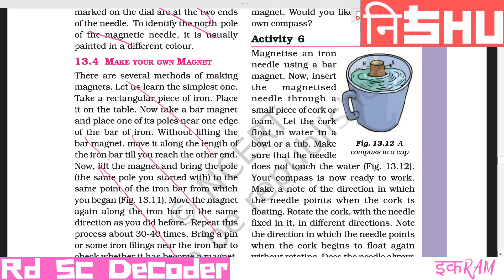Lec-7 | Fun With Magnets | Ncert | Science | Chapter 13 | Class 6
✔️Class: 6TH
✔️Course Name: NISHU
✔️Subject: SCIENCE
✔️Chapter: FUN WITH MAGNETS
✔️Topic Name: MAKE YOUR OWN MAGNET
✔️Topics Covered In This Video By (EKRAM/इकRAM)

Purpose: ''Rd Sc Decoder''

~ To Strong Foundation For JEE & NEET (ONLY SC NCERT)
~ Here You Can Access NCERT Sc For Class (3rd to 10th) In A Very Simple Manner (FREE OF COST)
~ Educational Channel

NOTE:
''This Channel Will Not Take A Single Rupee From You For Any Other Courses"

Thanking You !!!
(EKRAM/इकRAM & TEAM)

PDF USED IN THIS VIDIO IS THE PROPERTY OF NCERT